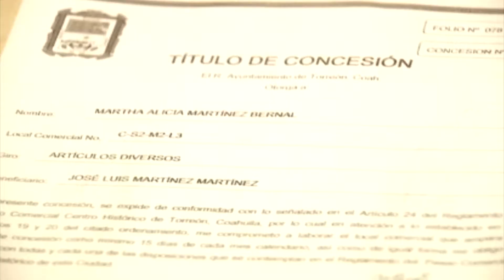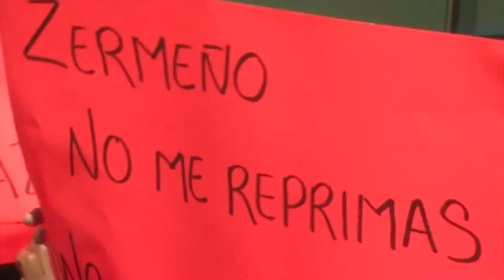Le llueven protestas a Zermeño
Este miércoles se vivió un día de protestas y manifestaciones en la presidencia municipal de Torreón, por parte de diferentes grupos que reprocharon malas decisiones asumidas por el alcalde Jorge Zermeño Infante.